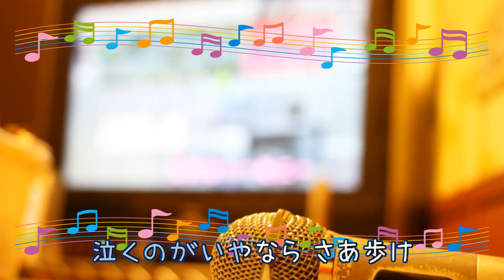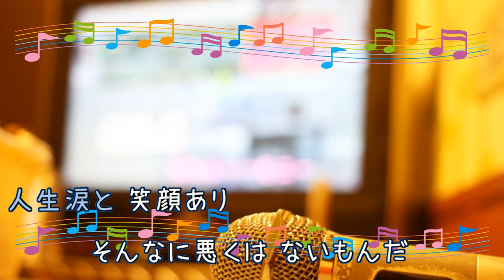ああ人生に涙あり / 里見浩太朗・横内正 [歌える音源] (バージョン２ 歌詞あり offvocal ガイドメロディーなし 1973年 水戸黄門 オフボーカル karaoke)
キー：C minor。
メロディーラインを演奏するパートを減らしたバージョン。
メロディー楽譜なし。

レコード版。初代・渥美格之進役（横内 正）

時代劇『水戸黄門』主題歌。

1973年発売。

作詞：山上　路夫　作曲：木下　忠司

ガイドメロディーなし　ボーカルパートなしバージョン。

女性キー
未定

男性キー
未定